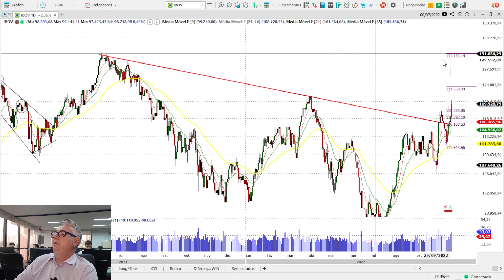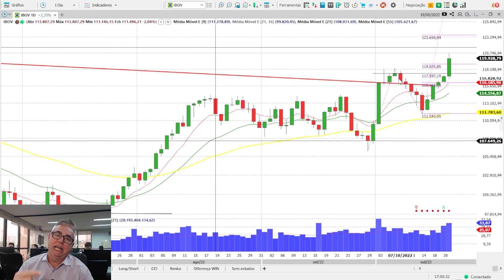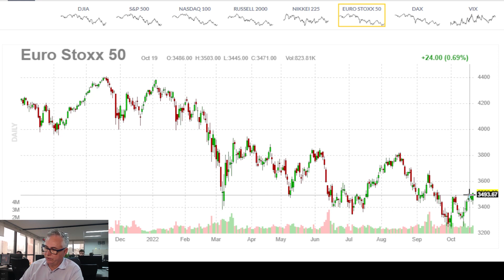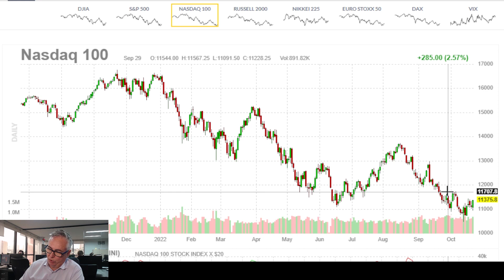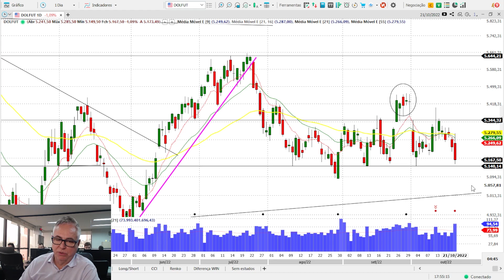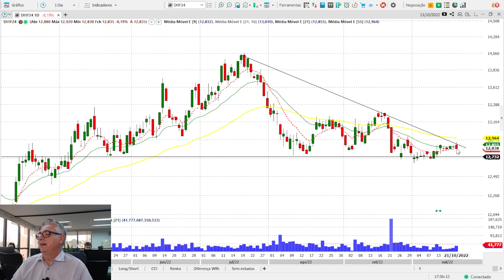Com pivot de alta Ibovespa vai aos 120 mil | Visão Semanal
Bolsa pra cima… ânimos pra cima também!!

Foi com este bom humor que encerramos a semana com a quinta alta consecutiva, um pivot de alta confirmado e um grande aumento de volume.

O que isso significa?

Que a bolsa deve continuar para cima e o dólar para baixo.

E até onde??  Veja no vídeo

Descubra como a Análise Gráfica pode te ajudar a encontrar oportunidades todos os dias na Bolsa:

Quer dominar totalmente a arte de operar no mercado de Renda Variável no Brasil e no mundo? Conheça o nosso melhor treinamento "Operador de Elite